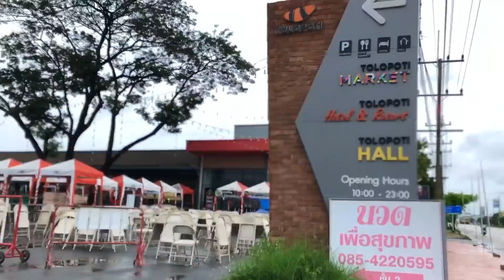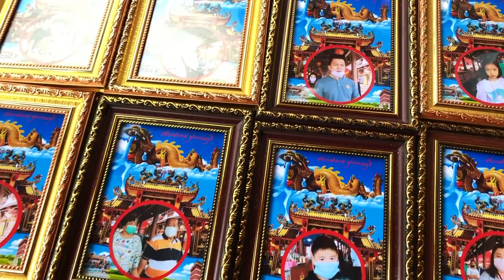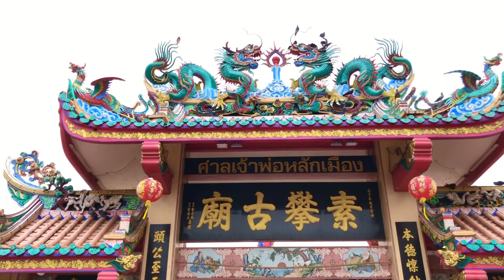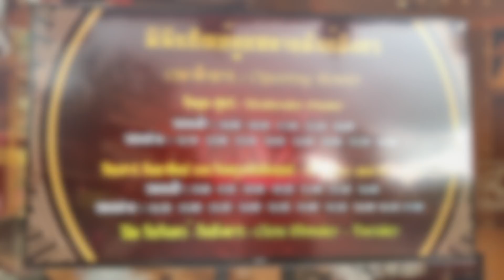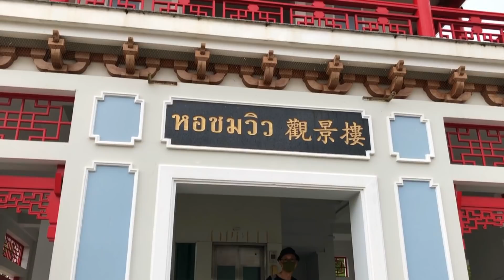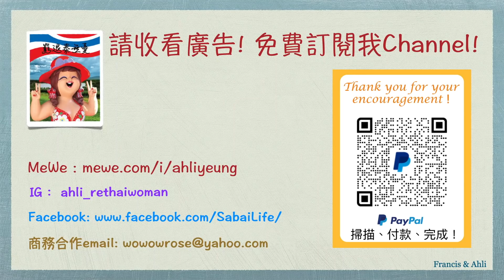[06] 素攀府平民街市你睇過未？泰人對中國文化係信仰或迷信？獨特咖啡店成功在於隱蔽？4021公里路自駕遊 【窮退泰無憂】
素攀府跟曼谷只有2小時左右距離，跟你去芭提雅時間差不多，你有冇興趣感受一下？

資料搜集及制作影片非常需時及燒本，每星期新片分享實不容易，請打償課金支持！謝謝！

疫情之下請留意相關開業時間：

789 หมู่ 3 โครงการโตโลโปตี้ ถนน 333 U Thong District, Suphan Buri 72160

Heaven Dragon Museum
พิพิธภัณฑ์มังกรสวรรค์

A Life cafe & gallery (อะ ไลฟ์)
อู่ทอง U Thong, U Thong District, Suphan Buri 72160

Kamnan Serm Market
ตลาดนัดกำนันเสริม
U Thong, U Thong District, Suphan Buri 72160

曼谷遊系列 ～ 比T21更大的大型購物中心 Mega Bangna I 無可能一日行完的泰國超級購物城

泰想移居教學 ～ 生活費預算? 最簡單申請退休簽証方法？泰國打工? 試移居? 史上最全面分享

分享港人移民泰國心聲 I 泰國投資房地產好不好？ I 泰國做租客 I 泰國生活會係點

轉錢到離岸戶口成本最低教學 I TransferWise App I 無須出國安在家中轉外幣

泰國好多人失業、失學點算好？ I 泰國叫外賣Apps懶人包教學【窮退泰無憂】